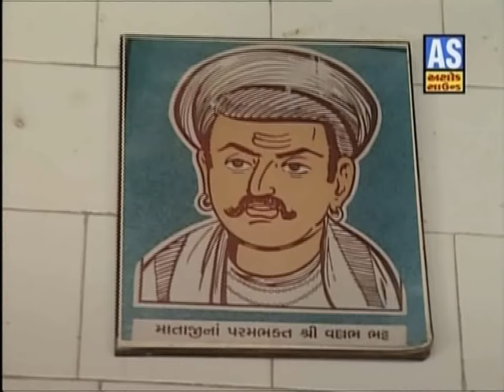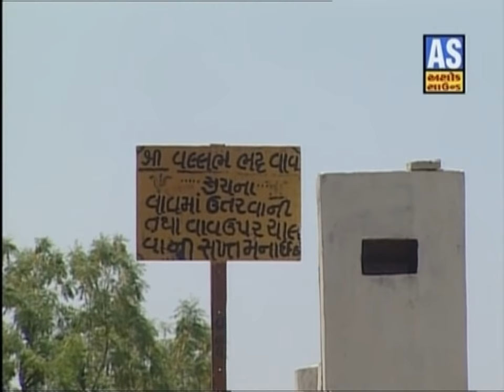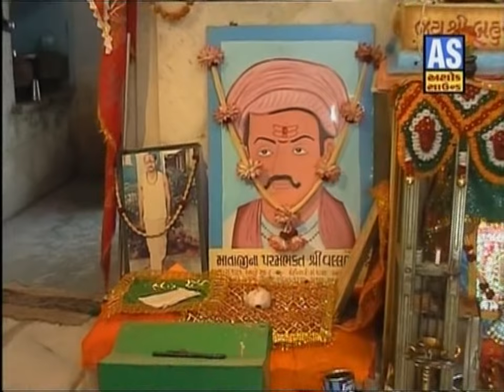Jay Bahuchar Maa | Full Story of Bahuchar Ma | Gujarati Movie Part 2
☆  Album  ⇒  Jay Bahuchar Ma - Sangit Rupak
☆  Artists  ⇒  Santilal Vataliya , Rekhaben Rathod

♫♫♫♫♫    For updates find us on      ♫♫♫♫♫